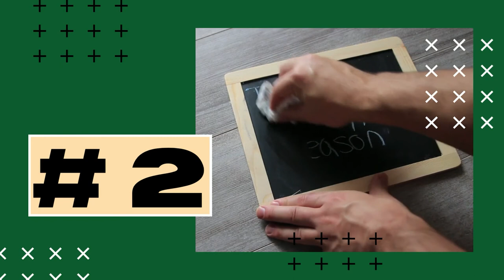Living In St. George Vs. Salt Lake | (Pros And Cons To Both)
In this video, we are talking about the pros and cons of moving to St George versus moving to Salt Lake City, Utah.

Thinking about making a move to Southern Utah? My team and I have helped hundreds of people from all around the world move right here to Utah, and we'd love to help you too.